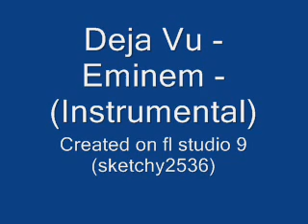deja vu Instrumental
not very accurate with the guitar sounds but i tried :) (relapse) oo and i hate people who loop a section of a song and think there madd! that shit is easy, and you can its looped! GET SOME SKILL!!!